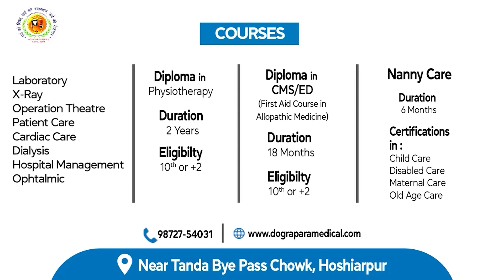परमजीत सहोली ने किसानी मांगों को लेकर सरकार पर सांधे निशाने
नाभा में अकाली दल स्वतंत्र के राष्ट्रीय प्रधान परमजीत सहोली ने किसानी मांगों को लेकर सरकार पर सांधे निशाने। मांगों को पूरा करने की अपील की। किसानों पर किए जा रहे अत्याचारों को बताया पूरी तरह से गलत। नाभा से जतिंदर कुमार की रिपोर्ट। 23 फरवरी 2024